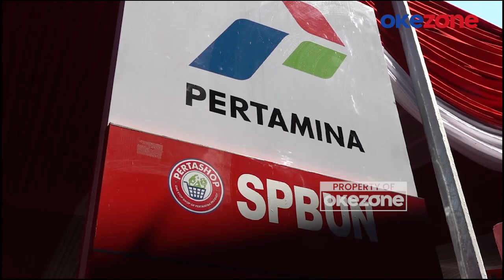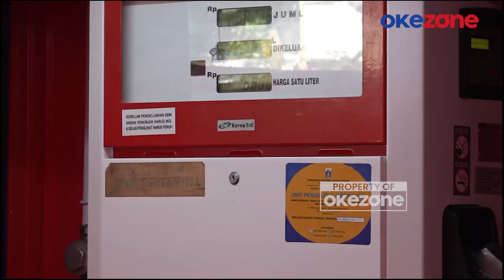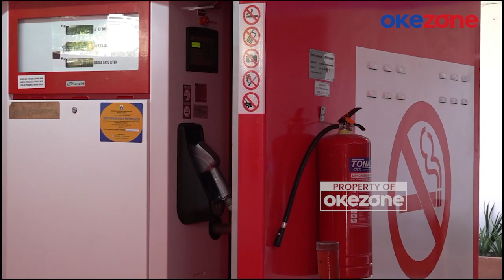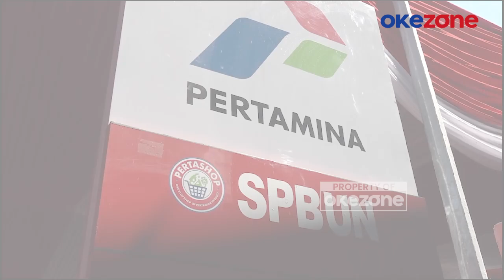SPBUN Surabaya Janjikan Kemudahan Baru Bagi Nelayan untuk Mendapatkan Solar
Wali Kota Surabaya, Eri Cahyadi, meresmikan Stasiun Pengisian Bahan Bakar Umum Nelayan (SPBUN) di Jalan Cumpat, Kelurahan Kedung Cowek, Kecamatan Bulak pada sabtu (14/9/2024).

SPBUN ini merupakan program dari Kementerian Koperasi dan UKM (Kemenkop UKM) RI yang bertujuan untuk mendukung kebutuhan nelayan. Pembangunan SPBUN dilakukan dengan cepat sehingga dapat segera dimanfaatkan oleh Kelompok Usaha Bersama (KUB) nelayan di kawasan Bulak.

Dengan dukungan dari PT Pertamina Patra Niaga Regional Jatimbalinus, SPBUN ini merupakan yang pertama di Kota Surabaya. Keberadaannya diharapkan memudahkan nelayan dalam mendapatkan bahan bakar solar.

Selain itu, SPBUN bio solar ini juga memberikan manfaat signifikan bagi nelayan di Surabaya. Sehingga hasil tangkapan diharapkan semakin besar dan dapat meningkatkan kesejahteraan keluarga nelayan.

Adapun harga jual bahan bakar solar di SPBUN khusus nelayan ini sama dengan harga di Stasiun Bahan Bakar Umum (SPBU) Pertamina lainnya, yaitu Rp 6.800 per liter.

Ke depan, Pemkot Surabaya bersama Kemenkop UKM dan PT Pertamina Patra Niaga Regional Jatimbalinus berencana membangun SPBUN di kampung nelayan lain di Surabaya. SPBUN ini nantinya juga akan menyediakan pertalite khusus nelayan.
SPBUN ini akan dikelola oleh Koperasi Jasa Bahari 64 di kawasan Bulak Surabaya, yang memiliki 90 anggota nelayan sebagai penerima manfaat SPBUN tersebut.